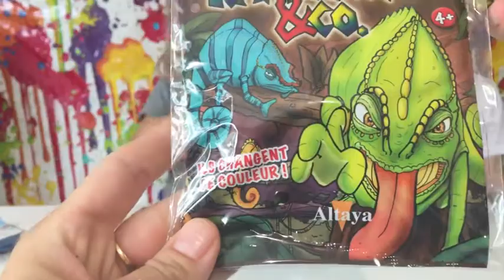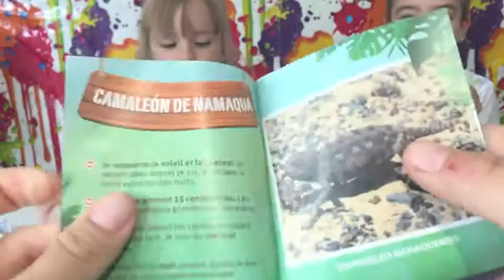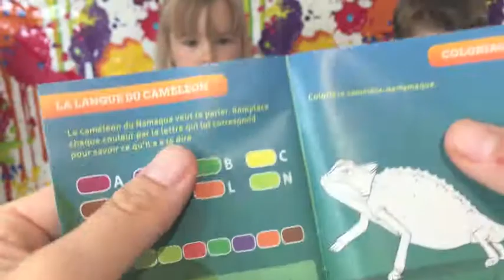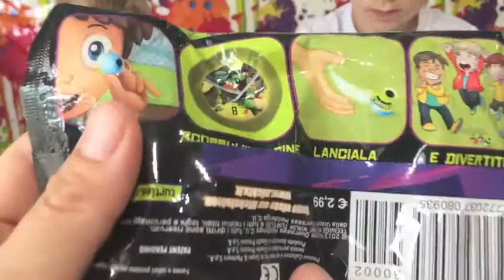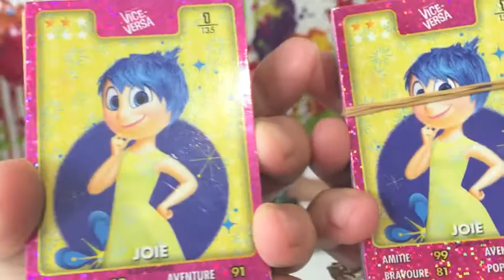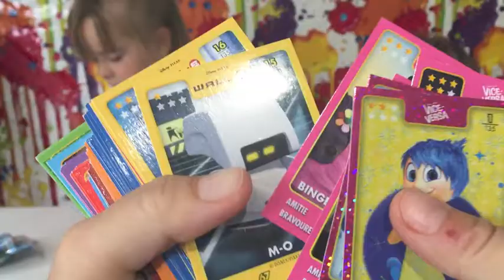KID STUDIO TEST : (COLIS) Première partie colis de fan #3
Nous avons reçu deux colis surprise de Stéphanie et voici donc la première partie de l'ouverture de ce mystérieux colis !!!

We received two surprise packages of Stephanie and here is the first part of the opening of this mysterious package !!!